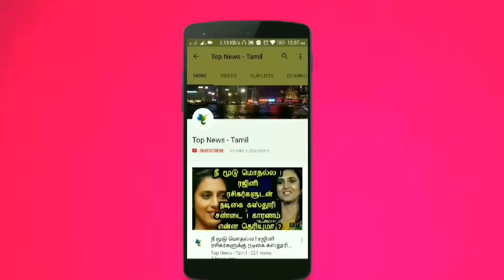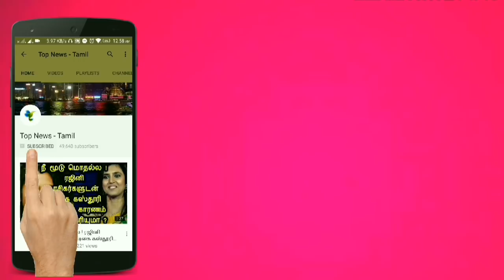Thyroid homemade remedy | Massage for Thyroid | Thyroid diet - Asha Lenin | Health tips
This video is about the easy homemade remedy for Thyroid given by famous Dr Asha Lenin !